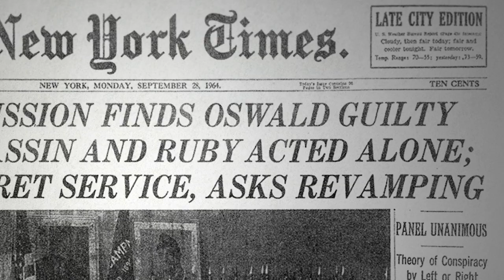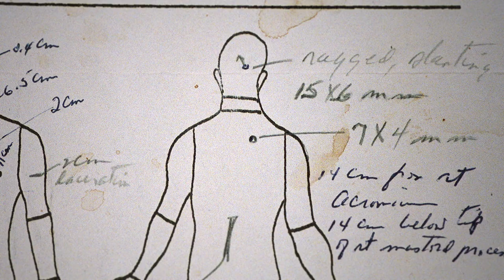JFK Revisited: The Complete Collection (2021) - Official Trailer (HD)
JFK Revisited: The Complete Collection - Official Trailer

Shout! Factory will release JFK Revisited: The Complete Collection, a film by the Academy Award®-winning writer and director Oliver Stone, in a Blu-Ray™ + DVD combo on July 19, 2022. This release will include both the film JFK Revisited: Through The Looking Glass and the four-part mini-series JFK: Destiny Betrayed. As a bonus feature, fans will be treated to new audio commentary for JFK Revisited: Through The Looking Glass from director Oliver Stone and writer James DiEugenio.

The collection will mark the first time that both releases will be available on physical media in North America. The JFK Revisited: The Complete Collection Blu-Ray™ + DVD four-disc set is now available for pre-order on ShoutFactory.com. Customers ordering from the Shout! Factory website can purchase JFK Revisited: The Complete Collection on its own or with an Exclusive Poster autographed by Oliver Stone while supplies last.

JFK REVISITED: THROUGH THE LOOKING GLASS

An official selection of the Cannes Film Festival, this feature-length film presents a fresh look at the vast archive of material that has recently been placed into public record. Thirty years after acclaimed director Oliver Stone's first examination of JFK's assassination, Stone reassesses the horrific event that shaped a generation. Using newly declassified and reexamined documents, Stone presents a compelling, thought-provoking documentary narrated by Whoopi Goldberg and Donald Sutherland.

JFK: DESTINY BETRAYED

Subjects covered in this mini-series include the early formation of President Kennedy's foreign policy worldview, his travels to Vietnam as a senator, his support of fledgling democracies in Africa, and his anti-colonial convictions which put him in opposition to the Eisenhower administration, the CIA, and the Pentagon. Viewers are also given a behind-the-scenes glimpse into the post-assassination actions and initial suspicions of Kennedy's brother, Robert, as well as his views on the official Warren Commission investigation. The assassination, forensic, and ballistic evidence not covered in JFK Revisited are explored here in greater detail.